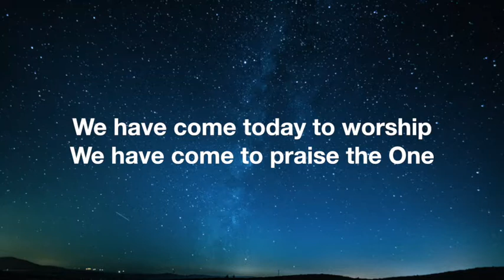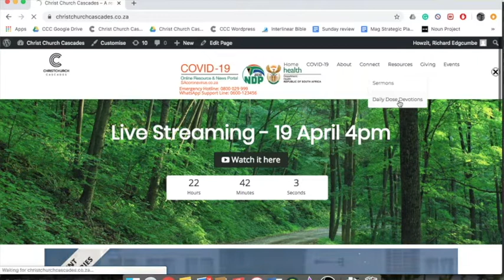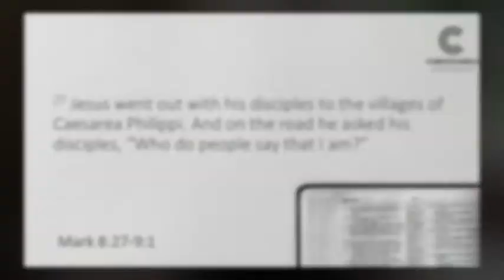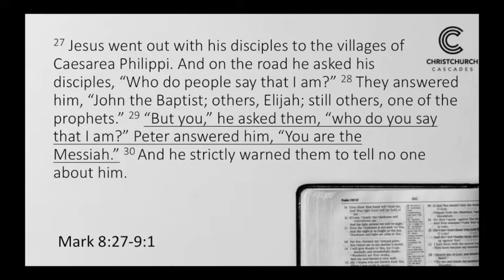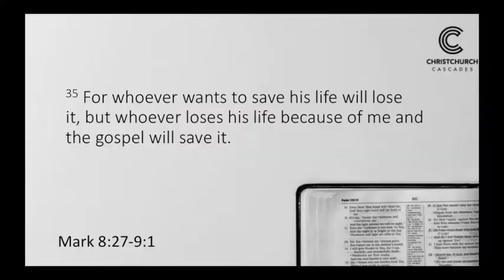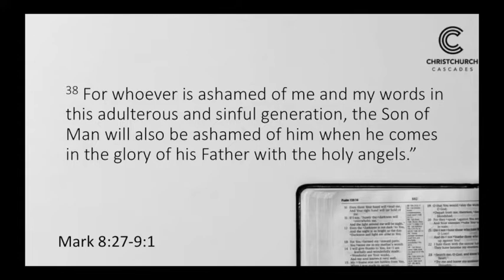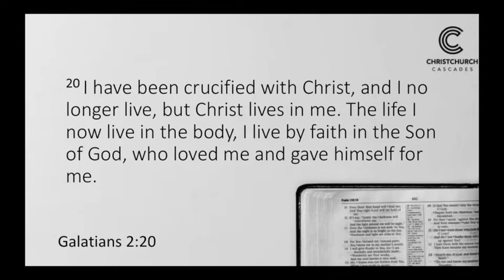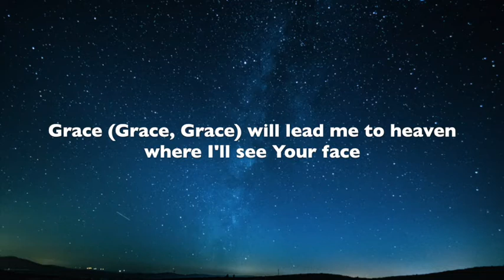26 April Service - Deny yourself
Grace unmeasured: Music and words by Bob Kauflin. Sovereign Grace Music, a division of Sovereign Grace Churches. USED BY PERMISSION. excluding the UK which is adm. by Integrity Music, part of the David C Cook family.